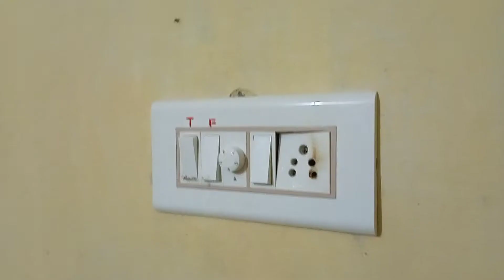5 AMS socket short circuit and replacement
this is a  EB work in mobile charge and TV and radio and table fan ceiling fan tube light useful in socket in house to simply rep
lacement